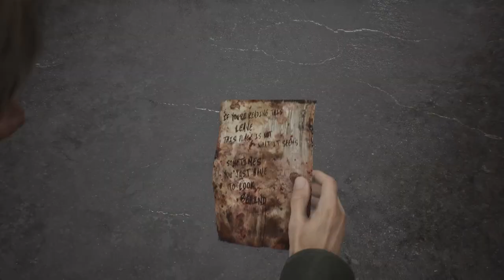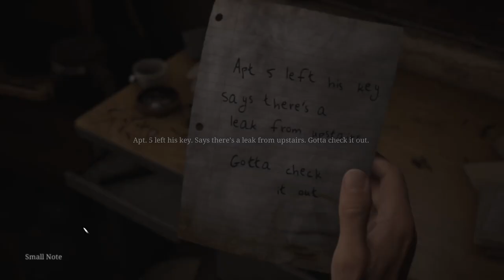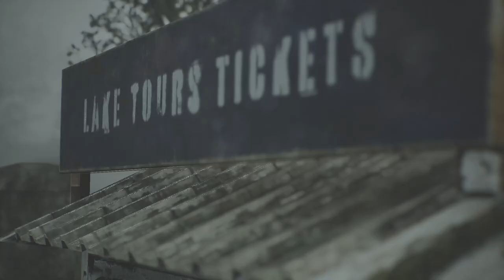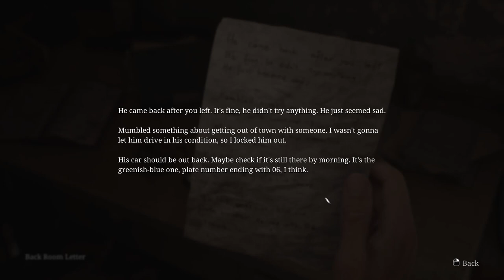Silent Hill 2 Remake: FULL GAME WALKTHROUGH Part 1 - East South Vale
Watch the gameplay walkthrough of Silent Hill 2 Remake Part 1 in East South Vale. Explore the eerie town and uncover its secrets in this thrilling remake! SilentHill2Remake 🔥

Creative Commons 🎉

Let's join James Sunderland once again, to re-visit the eerie mining town of Silent Hill, where the setting acts as a chilling reflection of the mental struggles faced by its visitors, and consequently - the fears and weaknesses they are hiding. This revamped Silent Hill 2 is a modern take on the classic survival horror game that first emerged in 2001, earning its place as a fan-favorite in the series. The protagonist, James Sunderland, finds himself drawn back to Silent Hill three years after the death of his wife, Mary, when he receives a letter from her. In this correspondence, she invites him to a "special place" within the town.

Join me in this new video walkthrough series, and let's enjoy once again the unic, chilling atmosphere that made Silent Hill 2 so special. Let's follow James together, as he navigates the unsettling landscape, to embark on a harrowing journey, confronting his own inner demons while meeting other lost souls who have also been lured to this haunting locale for their own reasons. Follow me into an alternative dimension lying on the border of reality, and don't forget to like, comment, and subscribe for more content on Silent Hill 2 and other exciting games!

Timestamps 📌

0:00 - Start
11:27 - Auto Parts garage
19:37 - Radio & Wooden Plank
29:11 - Grand Market Keypad Solution
30:30 - Grand Market loot
34:19 - Cafe Texan Flyer
35:44 - Cafe Texan - Neely's Bar coin
38:48 - Neely's Bar
41:03 - Saul Street Apartments
49:49 - Groovy Music
53:24 - Neely's Bar Jukebox
58:43 - Wood Side Apartments key

Hashtags 🎯